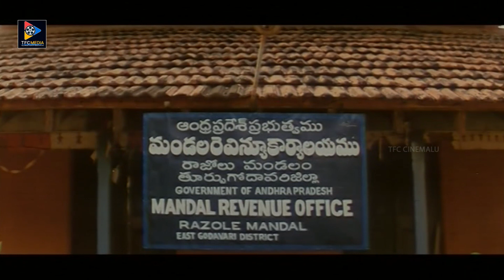Jagapathi Babu Best Telugu Scene || TFC Cinemalu